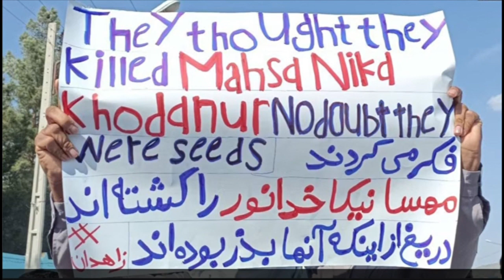«بازداشت گسترده» در اطراف مسجد مکی؛ از پخش زنده سخنرانی مولوی عبدالحمید «جلوگیری شد»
گزارش‌ها حاکی از فضای شدیدا امنیتی و «بازداشت‌های گسترده» در زاهدان و گشت‌زنی نیروهای امنیتی در برخی دیگر از شهرهای استان سیستان و بلوچستان در روز جمعه، پنجم اسفند، است. همزمان قطعی اینترنت مانع پخش مستقیم اینترنتی سخنرانی مولوی_عبدالحمید، رهبر پرنفوذ سنی‌های ایران، شد. در حالی که در پنج ماهِ اعتراضات سراسری سخنرانی نمازجمعه آقای عبدالحمید هر هفته از حساب رسمی اینستاگرام او به صورت زنده پخش می‌شد، سخنرانی او در روز جمعه، پنجم اسفند، از اینستاگرام پخش نشد. مهسا_امینی زن_زندگی‌_آزادی